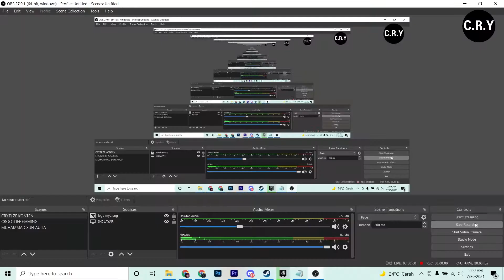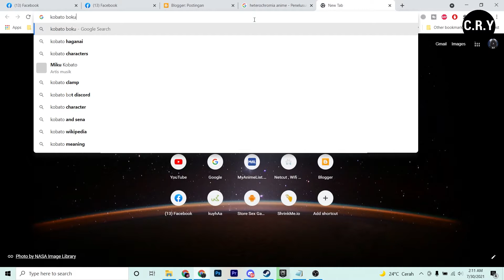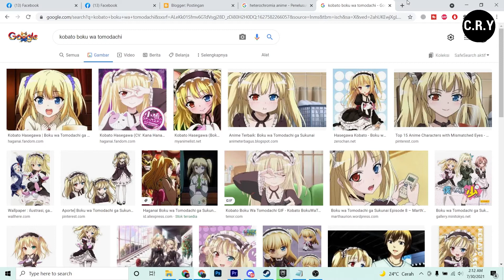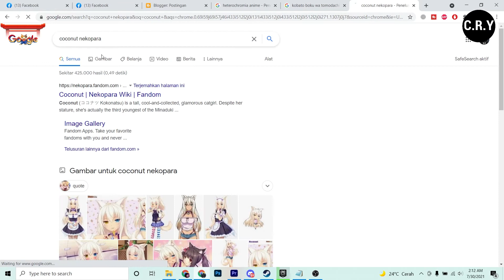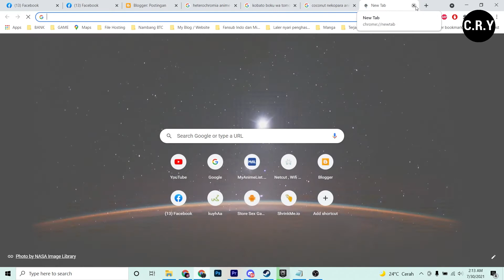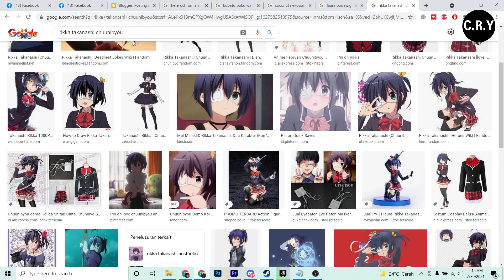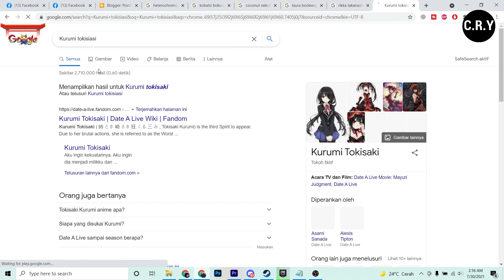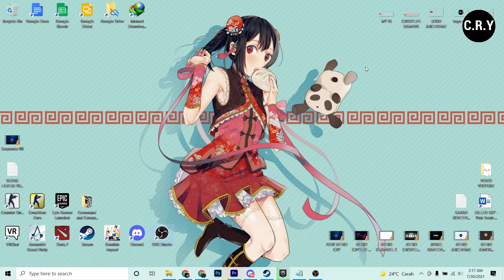5 WAIFU TERBAIK DENGAN WARNA MATA BEDA! - Apa Itu Heterochromia? Ini Lah 5 Waifu Pilihan CRYTLZE